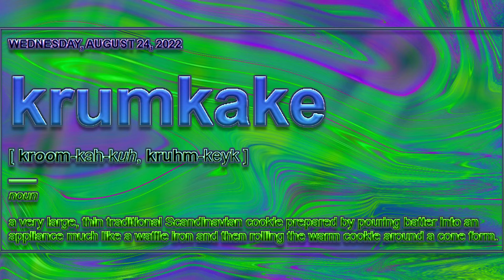WOTD: 8/24/22 krumkake - garbajj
A little knowledge with a little petty.